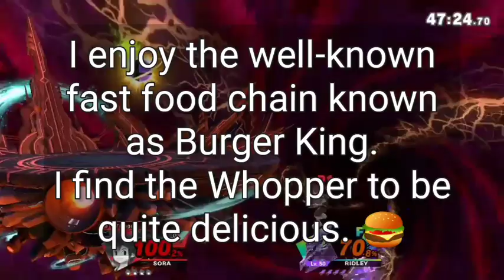Abusing my Ridley Amiibo with Swordfighters (and Luigi)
I love Smash Ultimate. it's my dream game because it has Steve. I love Steve. He's the goat.
Hero and Sora are also cool!